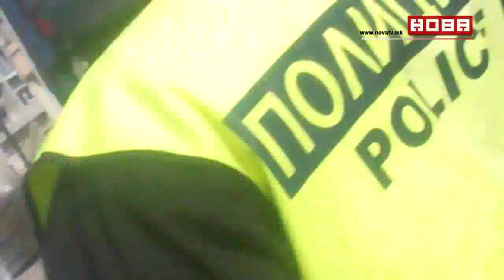Protesti Skopje 08.03